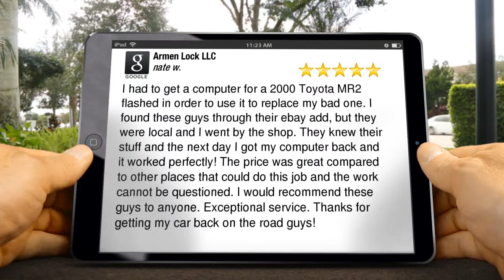Armen Lock LLC Gaithersburg Remarkable 5 Star Review by nate w.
5 Star Review

I had to get a computer for a 2000 Toyota MR2 flashed in order to use it to replace my bad one.  I found these guys through their ebay add, but they were local and I went by the shop.  They knew their stuff and the next day I got my computer back and it worked perfectly!  The price was great compared to other places that could do this job and the work cannot be questioned.  I would recommend these guys to anyone.  Exceptional service.  Thanks for getting my car back on the road guys!

Armen Lock LLC
7622 Airpark Road
Gaithersburg MD
20879